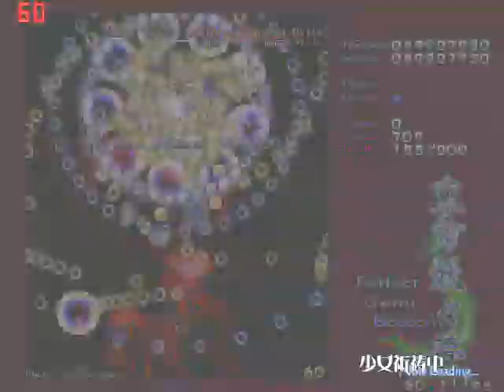TH7 Perfect Cherry Blossom level 1-3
Yeah, i'm learning to play Touhou and ... well, i suck.

PS: (It seems that youtube made the whole video faster O_o)